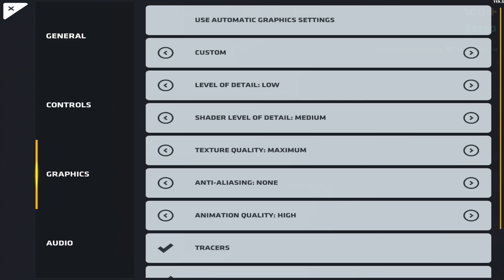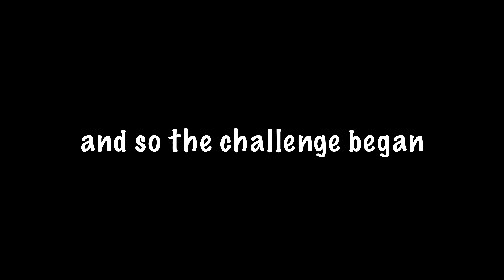Critical Ops but with INVERT Y AXIS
Edit program:
Lumafusion

Rec:
Build in IOS

Challenge? Yoshi and Zelda theme songs

Highlights : Falling- ncs